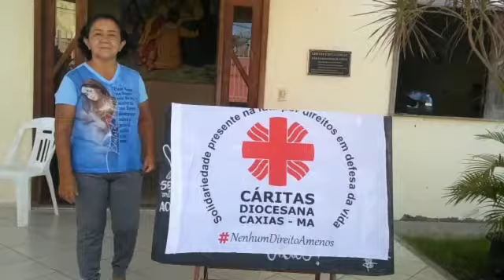CONVITE 27º GRITO DOS/AS EXCLUÍDOS/AS - JÚLIA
Belo Convite da Missionária Leiga Júlia - Diretora Geral do CESFA e Coordenadora Diocesana da Pastoral da Criança para o 27º Grito dos/as Excluídos/as em Caxias - MA no dia 07 de setembro de 2021.